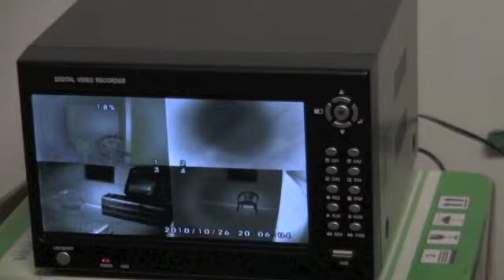video de la casa embrujada patrones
esta es una historia real...los patrones de la manana en Acworth Georgia